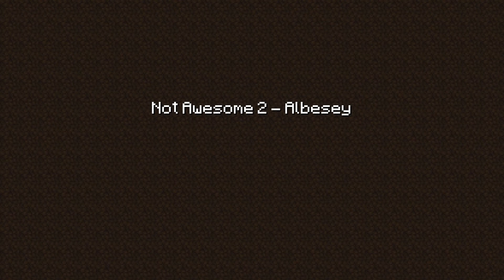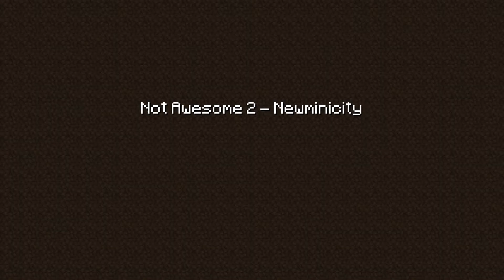ClassiCube - Not Awesome 2 - 5 City Maps 2019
5 cool city maps:
00:00 Albesey
04:14 Minicity
05:00 Newanderson
08:40 Newminicity
11:18 Novacity

Server: Not Awesome 2
Game: ClassiCube
May 2019